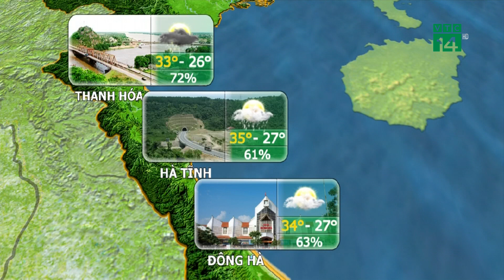Thời tiết du lịch 09/09/2019: Bình Định ngày nắng đẹp, thuận lợi cho du lịch | VTC14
VTC14 | Bình Thuận, thời tiết trong ngày 10/9 cũng chỉ có mưa xảy ra vài nơi, ngày nắng. Những cơn mưa sẽ gia tăng lên diện rải rác trong những ngày sau đó nhưng tập trung nhiều về khoảng thời gian chiều tối. Vì thế, ban ngày tiết trời nắng đẹp và vẫn thuận lợi cho du lịch.